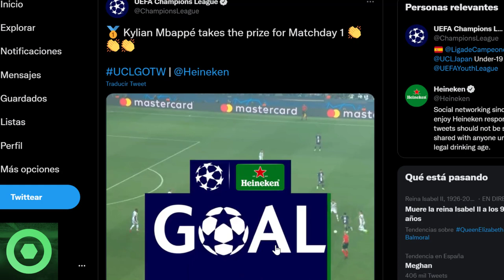💥¡𝙊𝙟𝙤!💥 𝙈𝙖𝙡𝙖𝙨 𝙉𝙤𝙩𝙞𝙘𝙞𝙖𝙨 Para LEO MESSI 🔴 𝙉𝙪𝙚𝙫𝙤 𝙋𝙧𝙚𝙢𝙞𝙤 Para KYLIAN MBAPPÉ, Que 𝙎𝙤𝙧𝙥𝙧𝙚𝙣𝙙𝙚 A La 𝙋𝙧𝙚𝙣𝙨𝙖 🟥